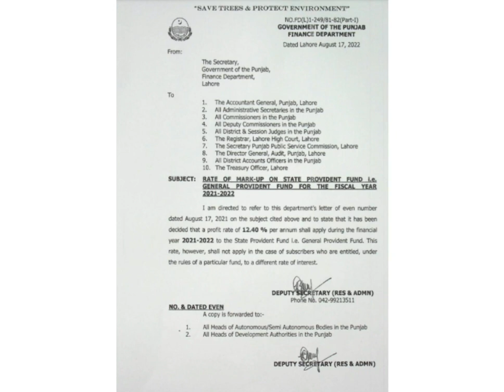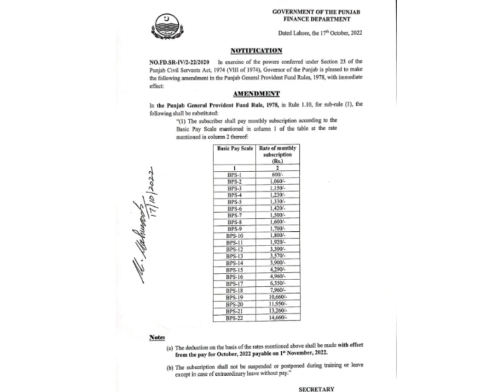New GP Fund Subscription Rates 2022 | GP fund Interest Rate 2022| Deduction Rate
GP Fund deduction chart 2022 with new GP Fund rates. How much GP Fund will be deducted from monthly salary of Govt employees.
we are the best pension advisor for all about pension

In this Channel I will tell you who can get family Pension after death of a government employee.
How many persons can get pension after the death of Government Employees in Pakistan
 Sarkari Mulazim k fout honay per pension kis kis ko mil sakti hai
 Sarkari Mulazim ki Pension ka formula